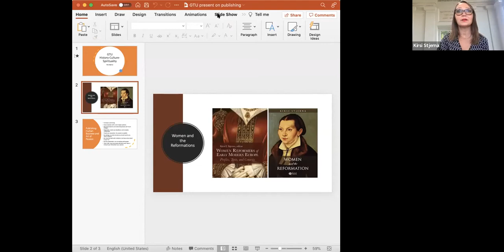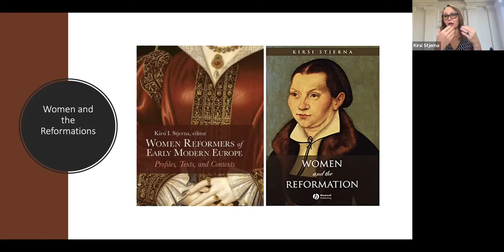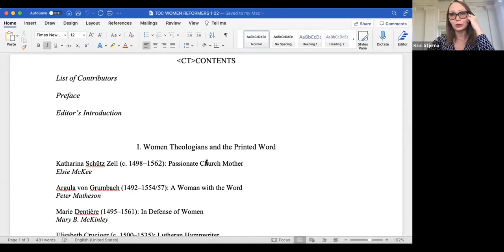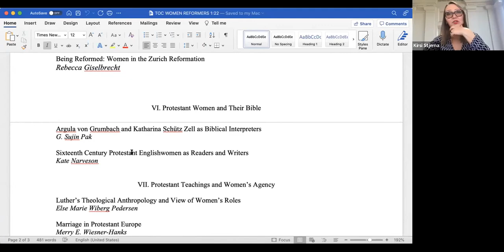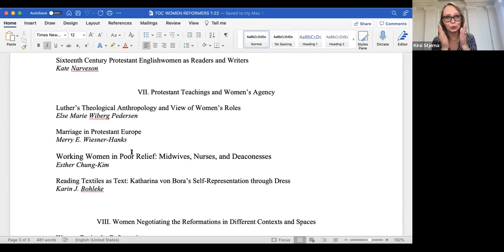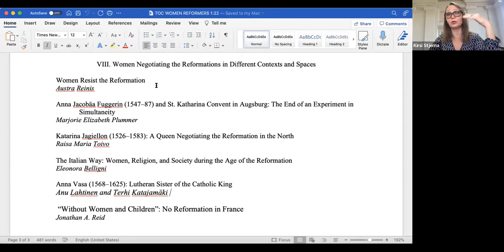WSR Speaks with Dr. Kirsi Stjerna About Women as Confessors of Faith in the 16th Century, 3/11/2022